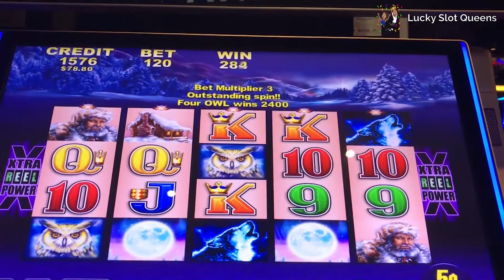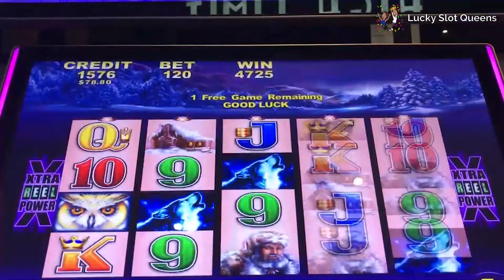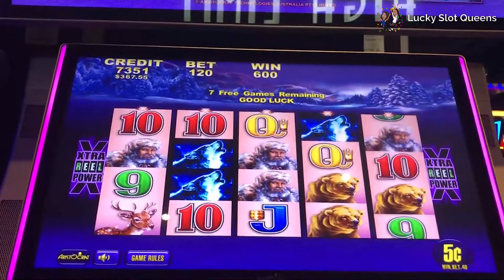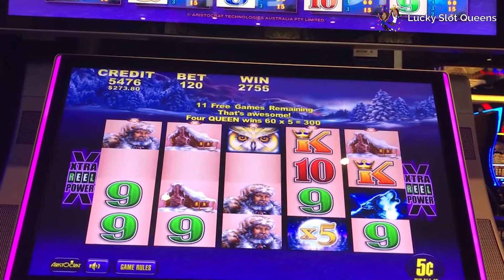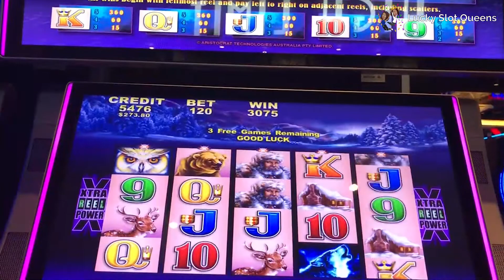Nice Bonus on TimberWolf Slots.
Welcome to LuckySlotQueens YouTube channel!

Intergenerational women with our backs straight and our heads high in order to carry our crowns while we have a little fun at slot machines.  Win and lose, we are capturing games, bonus rounds, Jackpots at various Southern CA, Nevada and wherever else we travel, casinos.  We are enjoying the thrill, lights and action.  Hope you enjoy the ride with us!

© All videos & uploads are the intellectual property of Lucky Slot Queens. You do not have permission to copy, re-use or publish any part of them without written consent.